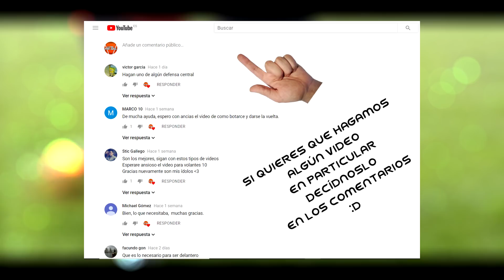4 formas de GIRARSE estando de ESPALDAS y 3 CLAVES para hacerlo ⚡ CÓMO DARSE LA VUELTA: FÚTBOL | L4F